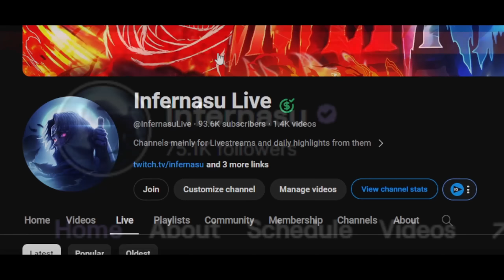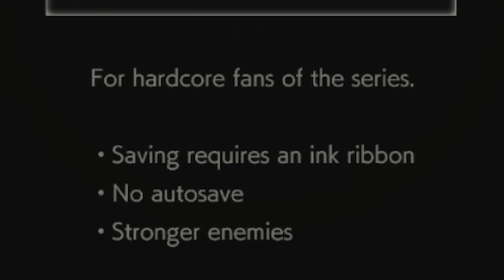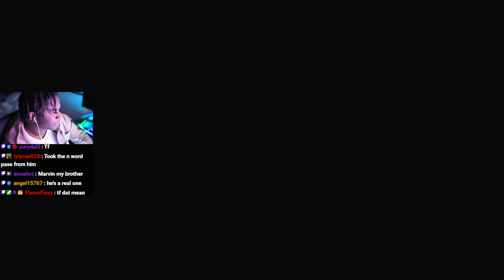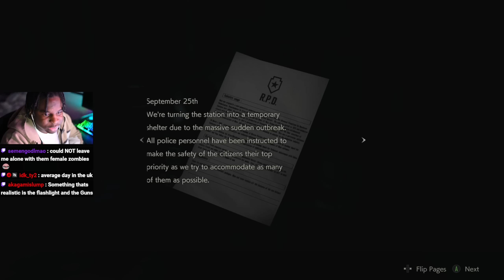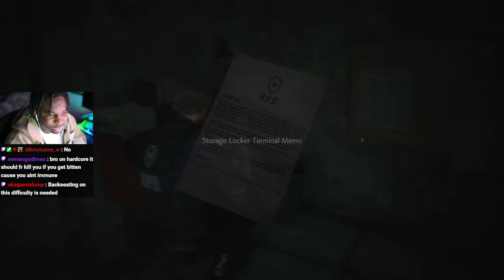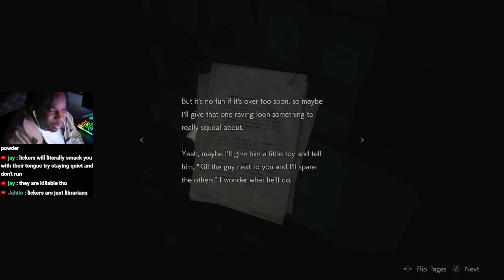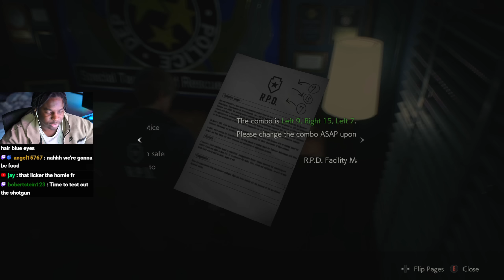THE STRUGGLE BEGINS... | Infer Plays: Resident Evil 2 - Part 1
Alright its time to play the Resident Evil Series. this is either gonna go really well...or really bad...either way I hope yall enjoy watching me suffer